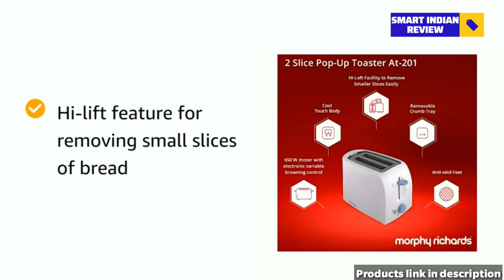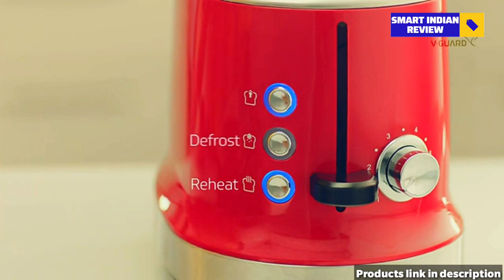Best toaster in India 2024| Top 5 pop up toaster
Hello viewers,
In this video - If you guys are in search for 'best toaster in India 2024' then you had landed on the perfect spot as In this video I'm gonna cover Top 5 pop up toaster 2024

5. Pigeon 2 Slice Auto Pop up Toaster. A Smart Bread Toaster for Your Home ✓

4. Morphy Richards AT-201 2-Slice 650-Watt Pop-Up Toaster✓

3. Bajaj ATX 4 750-Watt Pop-up Toaster✓

2.  KENT 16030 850-Watt 2-Slice Pop-up Toaster✓

1. V-Guard VT240 950W 2 Slice Automatic Pop-Up Toaster✓

1. Best toaster in India 2024
2. Best pop up toaster in India
3. Best toaster machine
4. Best 2 slice toaster
( song credit )